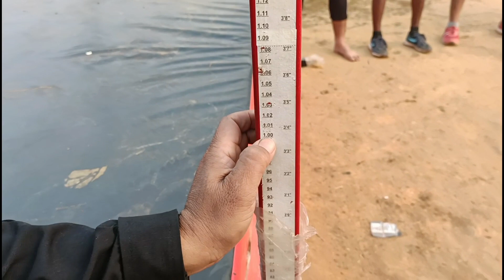Ssc Cpo Sub-inspector High jump test ll Delhi police/87878 47214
Ssc Cpo Sub-inspector High jump test ll Delhi police/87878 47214 ‎@paracommandofitnessacademy6369